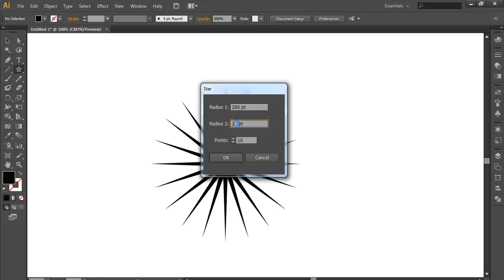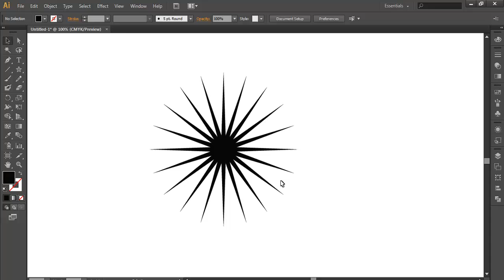RADIAL REPEAT - ILLUSTRATOR TIPS 11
very useful tips for illustrator. Know how to do Radial Repeat using Rotate tool.
Enter the fraction for how many times you 'd like the object to repeat.

▲Gumroad Store!